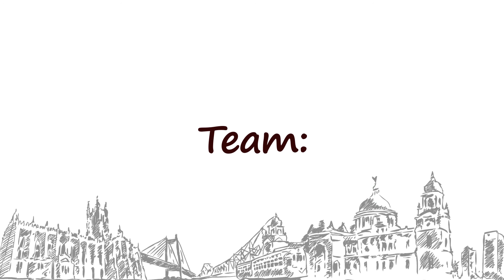Naari | Elocution | ft. Anindita | Kobita Samabesh | Kazi Nazrul Islam | Jashn Manao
Kobita: Naari
Written by: Kazi Nazrul Islam
Series: Kobita Samabesh

Credits
Elocutionist: Anindita
Anchor: Udita
Creative Jockey: Sandesh
Brainstormer: Sampurna
Editor: Ankur
Producer and Director: Indrajit